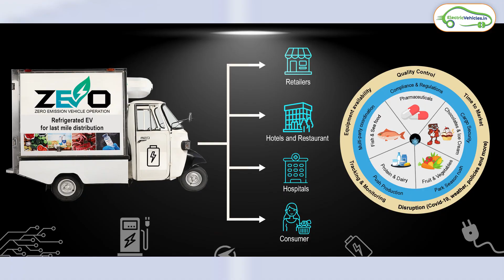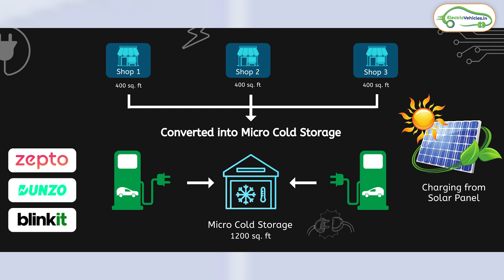India's First Refrigerated Last Mile Deliveries | ZEVO India CEO Interview | Electric Vehicles India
India's First Refrigerated Last Mile Deliveries | ZEVO India CEO Interview | Electric Vehicles India | Zevo fleet operators | Fleet Operating Companies In India

ZEVO – ZERO EMISSION VEHICLE OPERATION, is India’s first Electric Vehicle Supply Chain as a service platform enabling end-to-end supply chain solutions including first-mile procurement, last-mile delivery, temperature-controlled refrigerated delivery, forward and reverse logistics, and agricultural supply chain electrification.
Let's Know the USPs of this company by interacting with its CEO, Mr. Adithya Singh Ratnu. Watch the video till the end to know complete details on Zevo india.

Electric vehicles